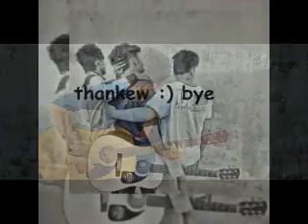Haal_e_Ashique | Oouch Boys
This song is awesome
Guys please show lots of love
This song is composed by Asim,Azam&Dilshad